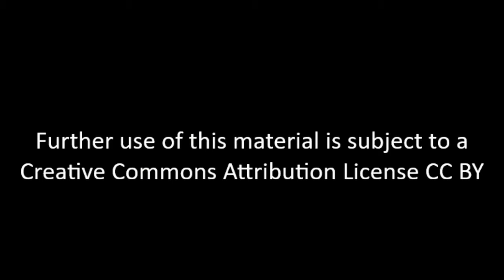Sally Benson - Interview 05-12-2017 - Final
Sally Benson is a long-time antiwar activist who determined, after college, to live “a meaningful and independent life.” Originally from Western Massachusetts, she found herself drawn to Asia, and in 1966 secured a teaching position in Vietnam through the International Volunteer Service. She lived and worked in Saigon and experienced the 1968 Tet Offensive up close, with her landlady warning her to cancel a planned visit to a friend the very night that the National Liberation Front troops moved in. Returning to the US in 1969, she and her partner Steve Nichols purchased a house in Washington, DC and became stalwarts of the local anti-war movement there, as well as well as working with national anti-war organizations through the end of the war. Today Sally still works on issues of reconstruction and reconciliation, travelling frequently to Southeast Asia. Sally Benson discusses her experiences with the International Volunteer Service in Vietnam, including being present during the 1968 Tet Offensive, and her work back in Washington, DC with the Indochina Mobile Education Project and with other initiatives to end the war in Vietnam and bring reconciliation.